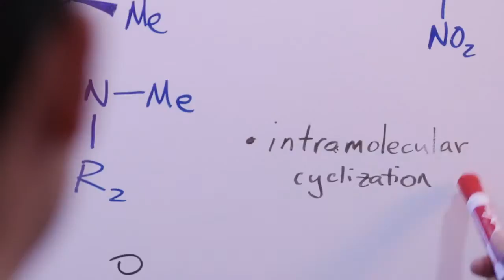Broad Institute: A Collaborative Scientific Community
The Eli and Edythe L. Broad Institute of MIT and Harvard was launched in 2004 to empower this generation of creative scientists to transform medicine. The Broad Institute seeks to describe all the molecular components of life and their connections; discover the molecular basis of major human diseases; develop effective new approaches to diagnostics and therapeutics; and disseminate discoveries, tools, methods and data openly to the entire scientific community.Copyright Broad Institute, 2015.